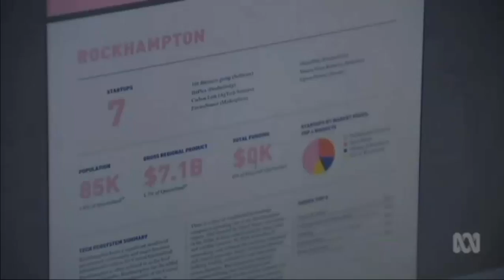Push from Qld's Chief Entrepreneur Mark Sowerby to create start-ups in regions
10/03/2017 Queensland's Chief Entrepreneur Mark Sowerby is on a mission to stimulate regional business and start-ups.